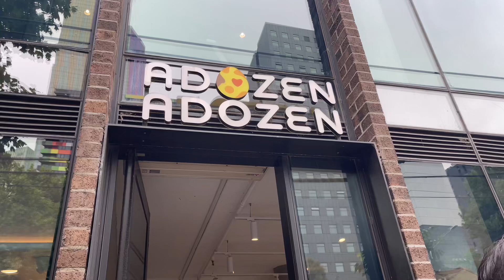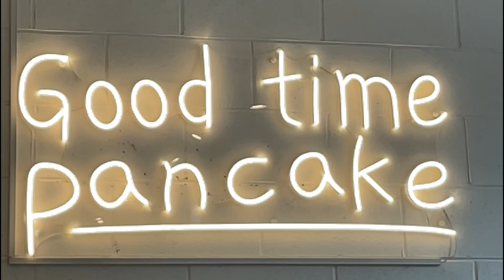Jayden and Dad Tryouts Japanese Fluffy Pancakes in Melbourne 🇦🇺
Japanese Fluffy Pancakes in Melbourne

© Bản Quyền thuộc về Jayden Family Vlogs